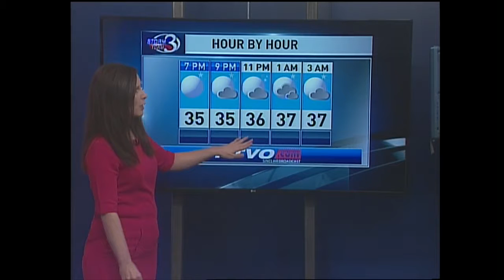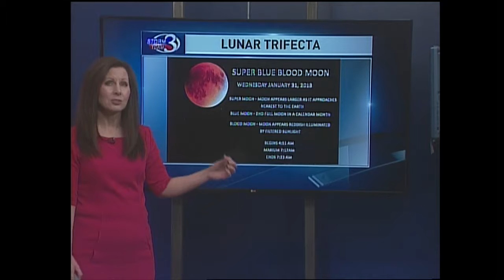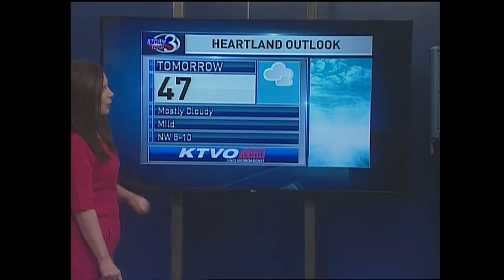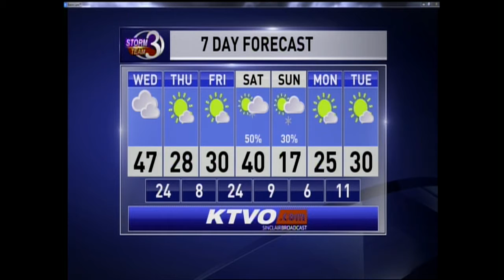Mild before turning colder